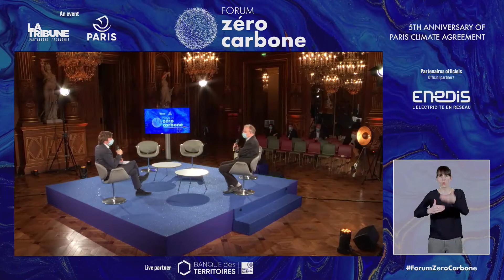ParisZeroCarbone - Débat : Rénovation, relance locale et nationale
Suivez le débat sur la rénovation, la relance locale et nationale qui s'est tenu au Paris Zéro carbone - dans le salon Bertrand - le jeudi 10 décembre 2020, à l'Hôtel de Ville de Paris.

Avec la présence de :

- César Armand, Journaliste de La Tribune chargé des collectivités
- Jacques Baudrier, Conseiller de Paris et conseiller d'arrondissement/
Adjoint à la maire de Paris en charge de la construction publique, du suivi des chantiers, de la coordination des travaux sur l’espace public et de la transition écologique du bâtiment